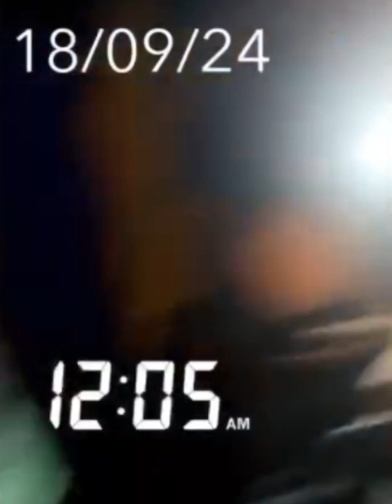Very Dark Man In Big Tr0ble With Borno State Governor For Saying This...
very dark man
VDM